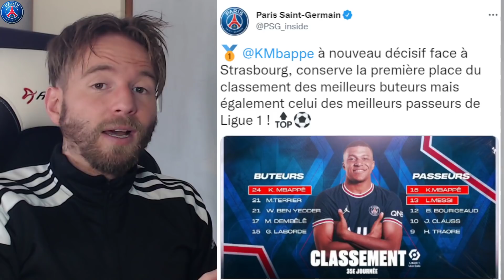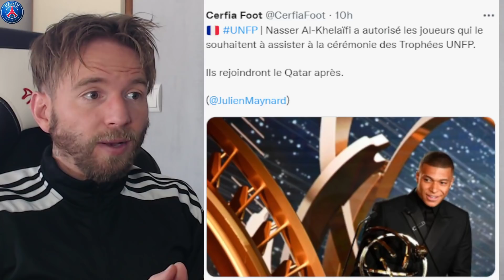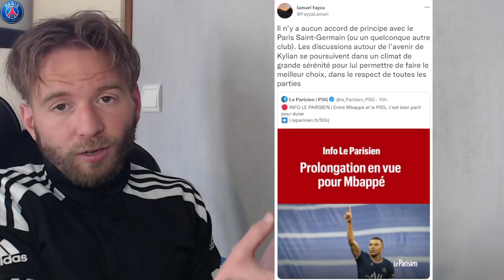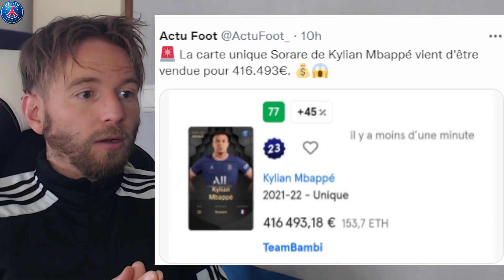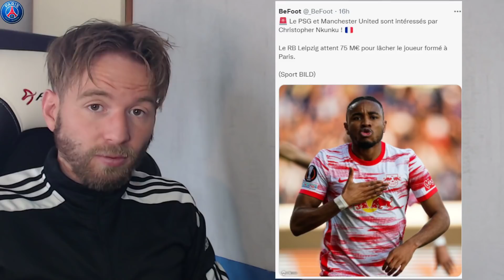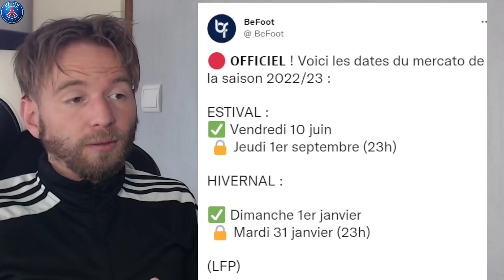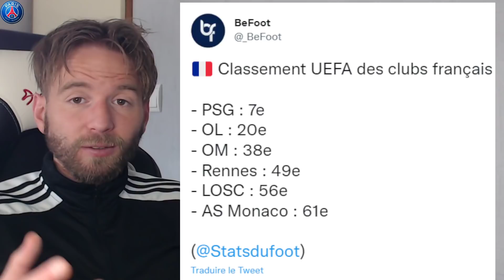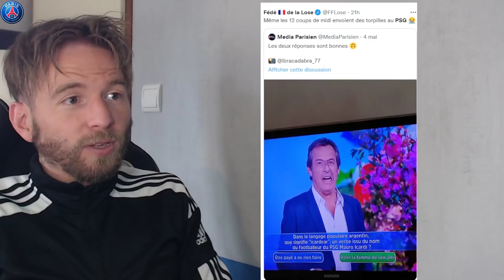🔵🔴 MBAPPÉ FAIT UNE DEMANDE SPÉCIALE A NASSER ! / RENVOYÉ CAR IL PORTAIT LE MAILLOT DU PSG..